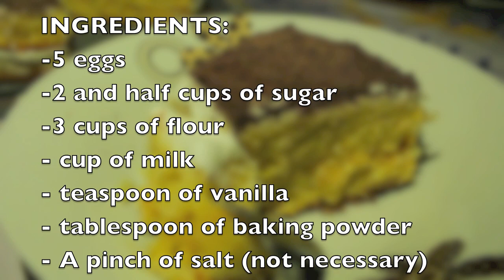كيكة على شكل هلال رمضان - Ramadan Moon Cake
Ramadan Kareem! We made this wonderful cake and decided to share recipe with you.

مرحبًا ،
dirovers ،